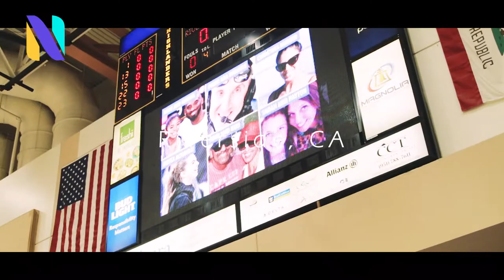UC Riverside beats Long Beach State at Home | Big West Basketball Showdown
The Highlanders got back to winning ways in conference play Thursday night as Dominick Pickett scored a career-high 20 points to help UC Riverside defeat Long Beach State, 77-69, at SRC Arena. Dikymbe Martin scored 14 and Arinze Chidom and Angus McWilliam both had 11 to join Pickett in the double-digit scoring column Thursday as UC Riverside (14-9, 4-3) moved into third place in the Big West Conference.